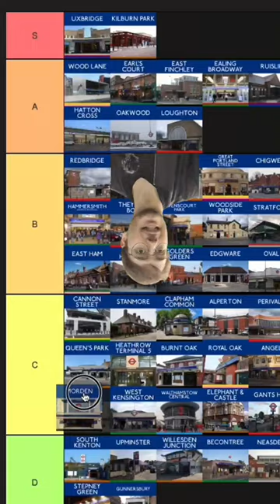Morden - Every Tube Station Rated 97/272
Morden is the southern terminus of the Northern line, so in theory you should be able to get a seat in rush hour! (Locals please correct me, I'm sure it's stuffed in the mornings)

What more does Morden have going for it? Well that's what this video's for of course.